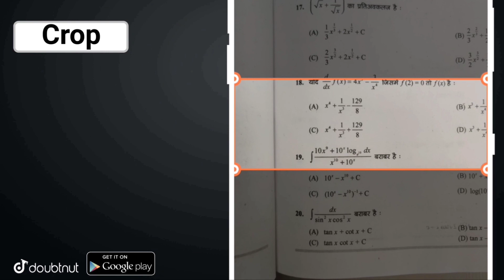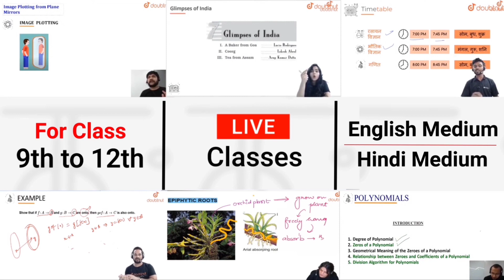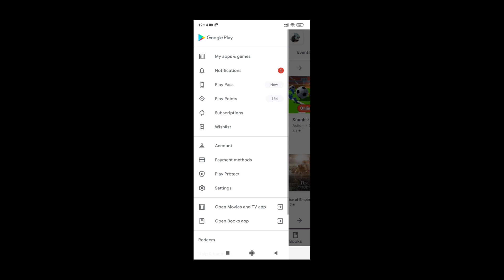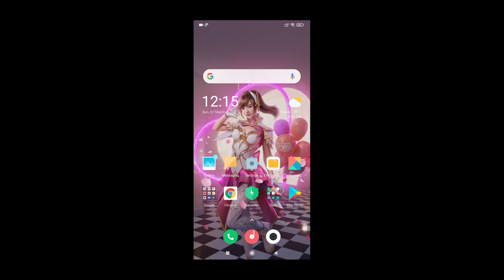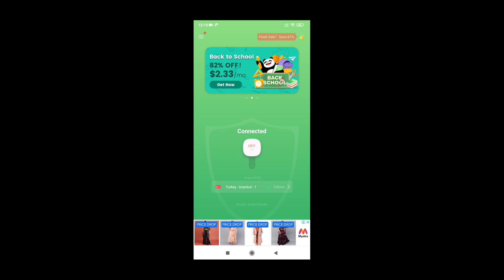HOW TO UPDATE 1.3 VERSION IN PUBG MOBILE || EASY WAY TO UPDATE 1.3 VERSION || KAISE KARENGE UPDATE ?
Hello Friends,
Watch this latest video of pubg mobile where I explained about how to update 1.3 version.

More Features :
1) Saari important books milengi solved video solutions ke saath
2) Previous year papers, Important PDFs, Question Bank
3) Crash Course, Mock Tests, Quiz
4) India's biggest student's community
& much more

3 Crore se zyada bachho ka bharosa!!

▶️Intro Song👇
Still Looking